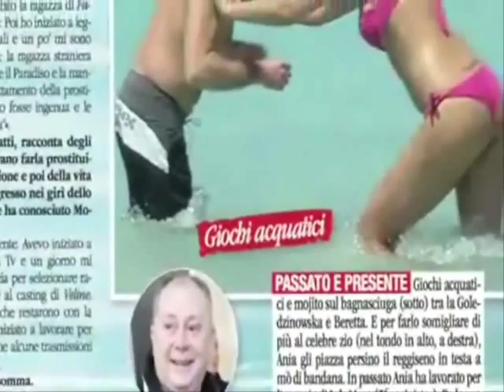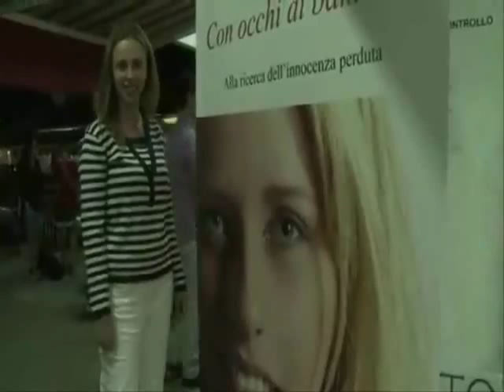Ocalona z piekła - Anna Golędzinowska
Historia prawdziwa, autobiograficzna. Szokująca opowieść o niezwykłej, chwilami bardzo trudnej drodze odkrywania swojego miejsca na ziemi.

Ania Golędzinowska przeszła w swoim życiu prawdziwe piekło. Po śmierci ojca wychowywała się praktycznie sama. Życie na ulicach Warszawy, kradzieże, narkotyki... Ucieczką do raju miał być wyjazd do Włoch. Obiecywano jej, że będzie gwiazdą mediolańskich agencji mody, a stała się niewolnicą organizacji handlującej kobietami.

Po brawurowej ucieczce udało jej się w końcu zrealizować marzenia. Zrobiła wielką karierę jako modelka i gwiazda włoskiej telewizji. Trafiła do raju, ale nie było to niebo. Znowu alkohol, narkotyki, przypadkowy seks... Miała sławę, pieniądze, dosłownie wszystko. Wszystko, oprócz szczęścia.

Dziś mieszka w Medjugorie, spotyka się z ludźmi na całym świecie i opowiada im całą prawdę o Ani, która wreszcie odnalazła swoje miejsce i wielką MIŁOŚĆ, którą jest Bóg.